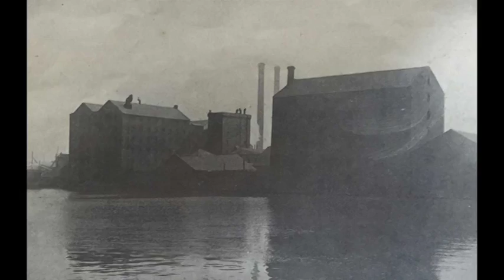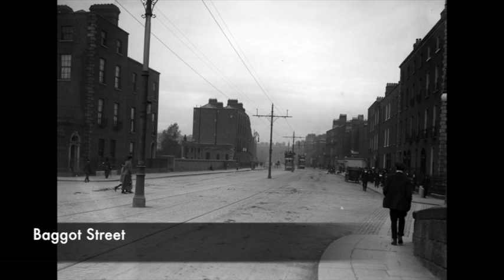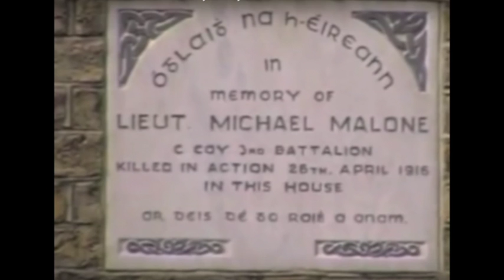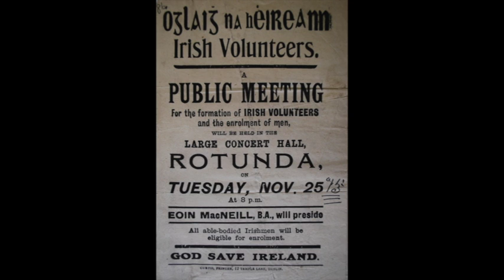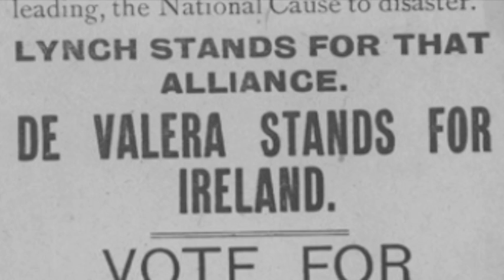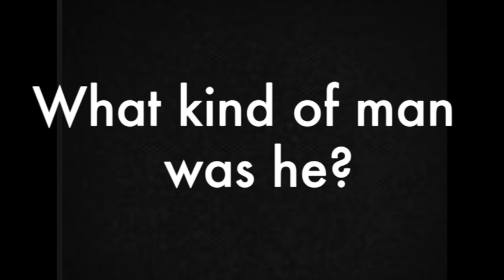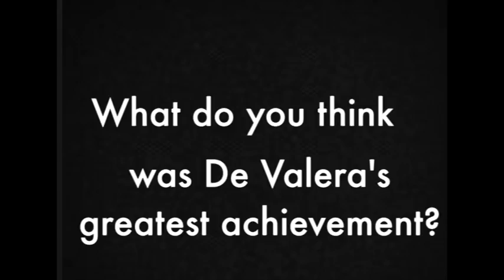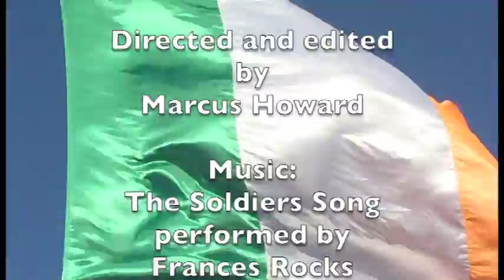Éamon de Valera Easter Rising Stories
Directed and edited by Marcus Howard. Grandson of Éamon de Valera, Éamon Ó'Cuív discusses de Valera's role as Commandant of Boland's Mill, how he escaped execution, how de Valera get involved in nationalist politics, the 1917 election, what kind of person he was, his style of speech delivery, his numerous spells in prison, his relationship with Michael Collins and his role in the Treaty negotiations, drafting the 1937 Constitution and Irish neutrality in WW2. This film provides a fascinating insight into the motives and the critical thinking of this enigmatic leader.